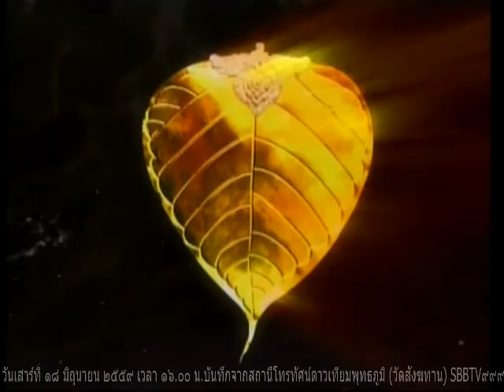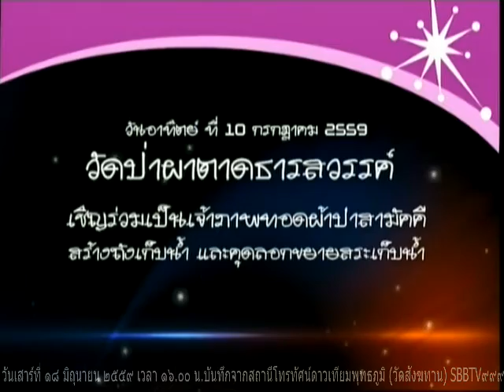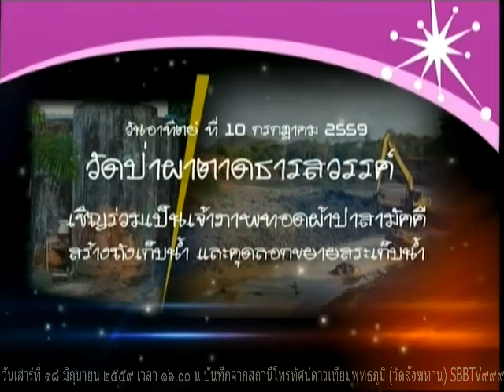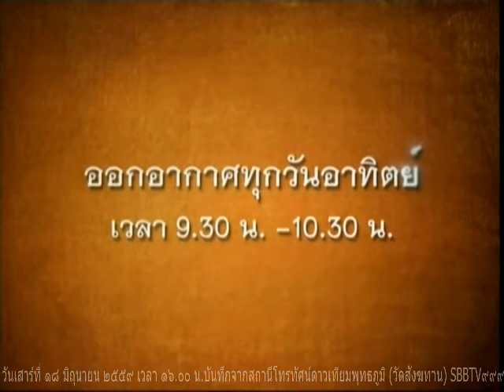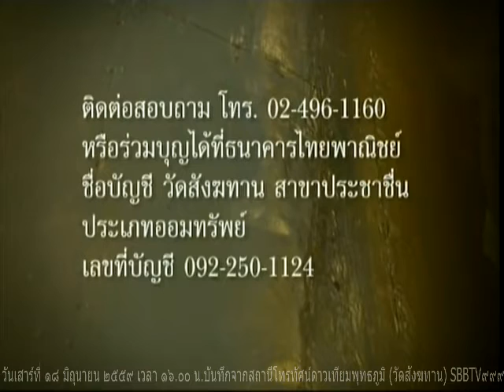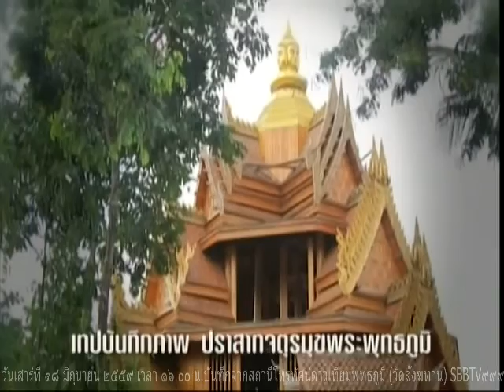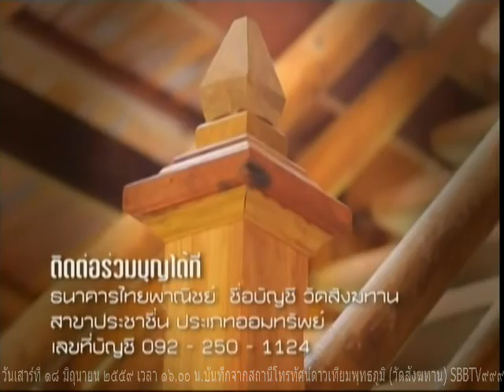วันเสาร์ที่ ๑๘ มิถุนายน ๒๕๕๙ รายการธรรมะสว่างใจ หลวงพ่ออุดม ปุริปุญโณ วัดบ้านพลับ จังหวัดสระบุรี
รายการธรรมะสว่างใจ  หลวงพ่ออุดม ปุริปุญโณ วัดบ้านพลับ จังหวัดสระบุรี    เมตตาตอบปัญหาธรรมะในรายการ

Meditation centre

อ้างอิงจาก